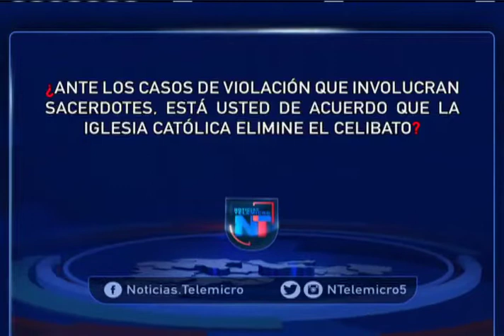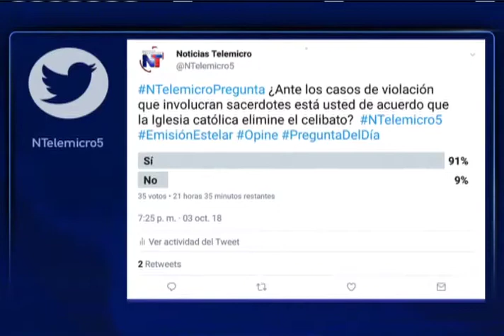Noticias Telemicro Emisión Estelar, 03 de octubre 2018, bloque #5